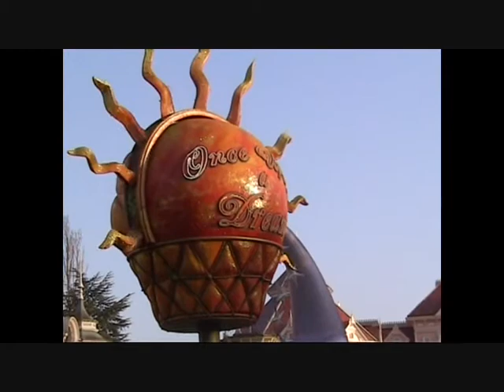Disneyland Resort Paris Trip 2009 Part 5/Disneyland Resort Paris Trip 2009 partie 5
Here is the fifth part of my third Disneyland Resort Paris trip.
Voici la cinquième partie de mon troisième voyage de Disneyland ® Resort Paris.